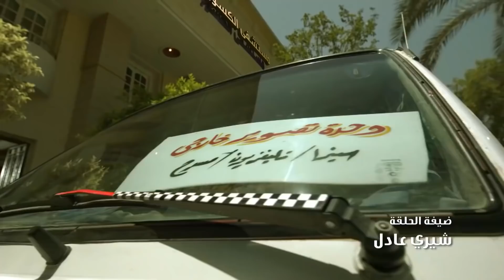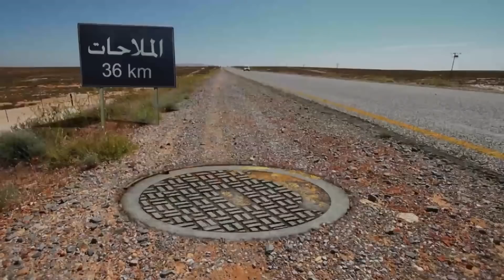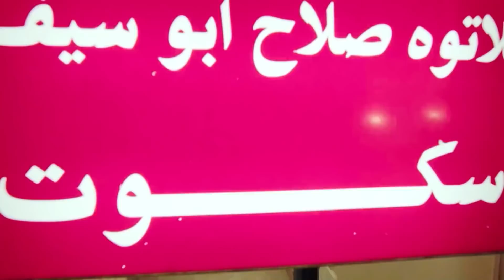حصرياً و لأول مرة 🆕🔥 | الفيلم الكوميدي 😂😂🤣 | حرامي السيدة - بطولة : محمد هنيدي😂😂🤣